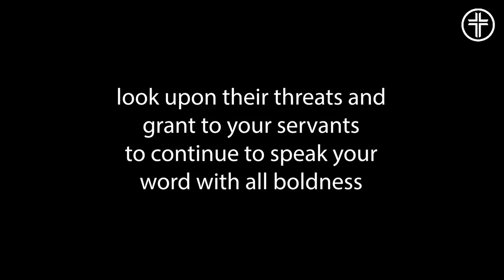How to Respond to a Close Call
Acts: Embracing God's Vision for Your Life
Acts 4:23-31
Speaker: Cliff Lea